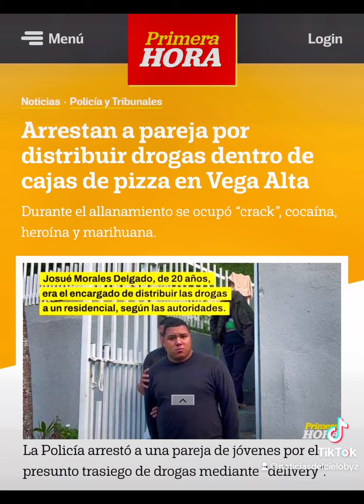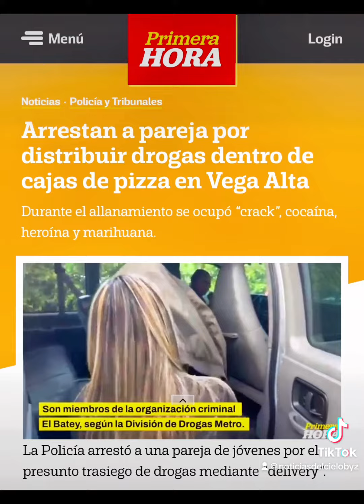ARRESTAN PAREJA DISTRIBUÍAN DROGA A TRAVÉS DELIVERY CAJAS DE PIZZA